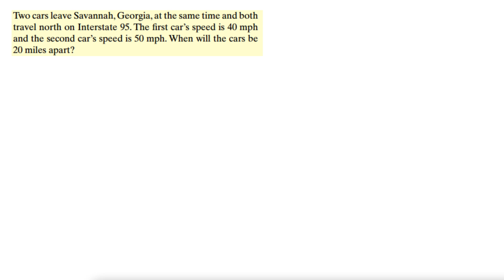Distance, Rate, Time Word Problem: Two Cars Traveling in the Same Direction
This video shows how to solve a word problem with two cars traveling in the same direction asking when they will be a certain distance apart.  One car is traveling faster than the other.  A rt=d table is used.